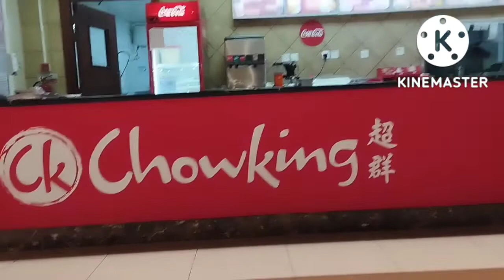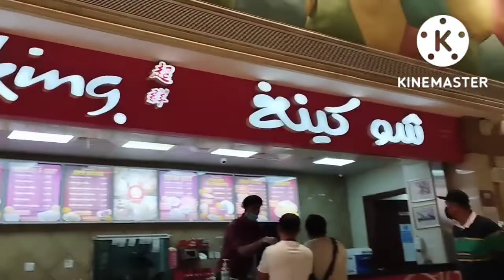PART1.KAIN MUNA BAGO LUSOBIN ANG MGA ALIMASAG .